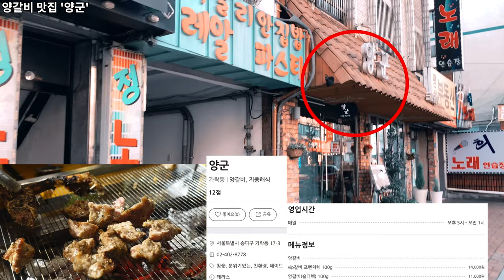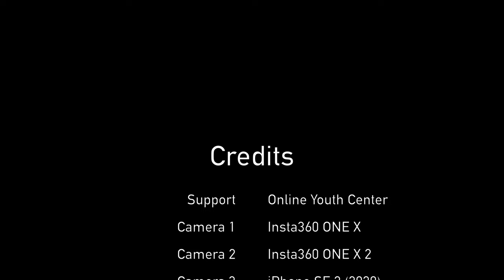가락본동 주택가 13분 투어 | 가락본동 맛집 4곳 소개 | 뽀소 | 옥돌현옥 | 양군 | 교동짬뽕 오즈모모바일4 OM4 아이폰SE2 4K60fps | Ep.354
촬영 일자 : 2020년 11월 28일 토요일 오후 9시 40분

안녕하세요. 오늘은 오금역 5번 출구에서 출발해 가락본동 일대를 둘러보겠습니다.
오금역 5,6번 출구에 송파경찰서가 있고,
오금역 1번 출구에 송파우체국이 있어서 편리합니다.
가락동이 비교적 조용한 지역인 만큼, 가락동의 숨겨진 맛집들을 알려드리겠습니다.

Time Stamp.

00:00 오금역 5번 출구
00:21 송파경찰서
01:01 오금역 6번 출구
01:21 퍼시스빌딩
02:03 오금로
03:08 오금로36길
04:41 파스타 맛집 '뽀소'
04:51 오금로36길
06:12 평양냉면 맛집 '옥돌현옥'
06:24 양갈비 맛집 '양군'
06:34 오금로36길
06:53 양재대로66길
07:26 송이로17길
10:10 중대로23길
11:13 짬뽕 맛집 '교동짬뽕'
11:23 중대로23길
12:49 오금역 5번 출구
13:19 Credits

* 지원 : Online Youth Center
* 카메라 : Insta360 One X, iPhone SE2 (2020)
* 마이크 : Zoom H1, Blue Yeti Nano
* 편집 프로그램 : Final Cut Pro X
* 짐벌 : Osmo Mobile 4

Garak Bon-Dong residential area 13 Min. Tour | 4 Eateries Introduction | Osmo Mobile 4 | iPhone SE2 | 4K 60fps | Ep.354

Hello. Today, I'll start from Exit 5 of Ogeum Station and look around Garak Bon-dong.
There is Songpa Police Station at Exit 5,6 of Ogeum Station.
And It's convenient to have Songpa Post Office at exit 1 of Ogeum Station.As Garak-dong is a relatively quiet area, I will show you some hidden restaurants in Garak-dong.
Time Stamp.

00:00 Exit 5 of Ogeum Station
00:21 Songpa Police Station
01:01 Exit 6 of Ogeum Station
01:21 FURSYS Headquarters
02:03 Ogeum-ro
03:08 Ogeum-ro 36-gil
04:41 Pasta Eatery ‘Pposo’
04:51 Ogeum-ro 36-gil
06:12 Pyongyang Nangmyun Eatery ‘Okdolhyunok’
06:24 Lamb chops Eatery ‘Yanggun’
06:34 Ogeum-ro 36-gil
06:53 Yangjae-daero 66-gil
07:26 Songi-ro 17-gil
10:10 Jungdae-ro 23-gil
11:13 Jjambbong Eatery ‘Gyo-dong Jjambbong’
11:23 Jungdae-ro 23-gil
12:49 Exit 5 of Ogeum Station
13:19 Credits

* Support : Online Youth Center
* Camera : Insta360 One X, iPhone SE2 (2020)
* MIC : Zoom H1, Blue Yeti Nano
* Edit Program : Final Cut Pro X
* Gimbal : Osmo Mobile 4